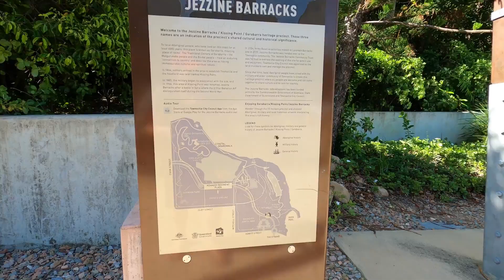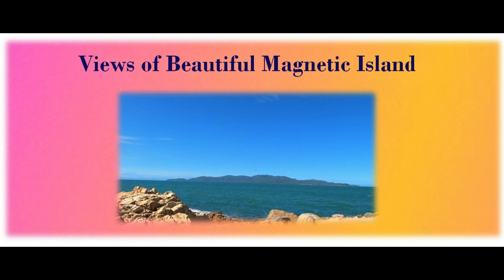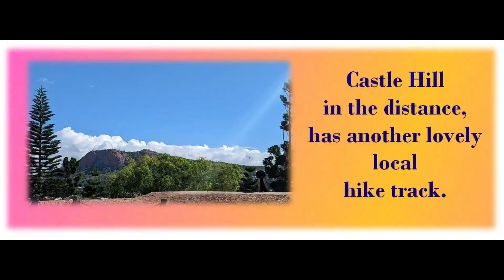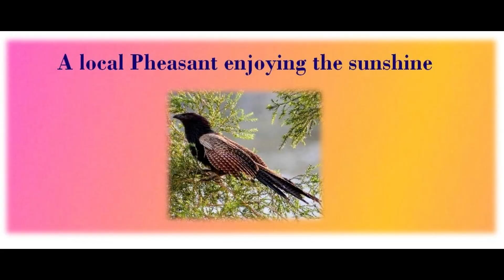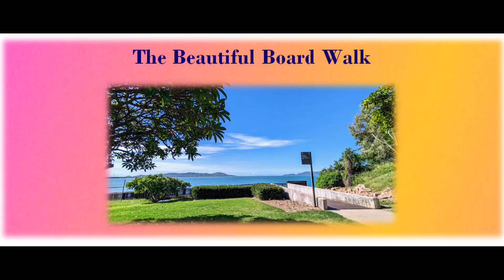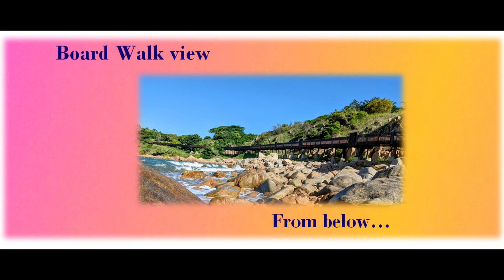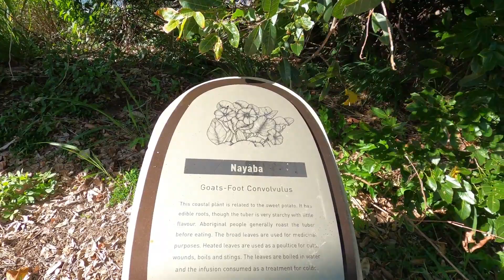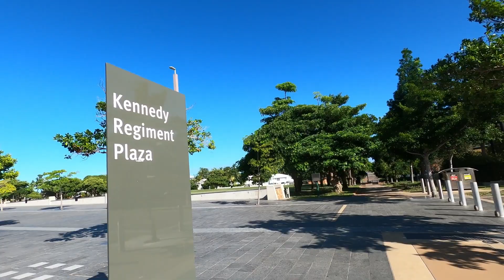townsvilleshines Capital City of North Queensland Kissing Point Boardwalk, an old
Townsville, the Capital City of North Queensland. Kissingpoint and Boardwalk, Jezzine Loop Trail, the Strand

Come with us on a 4.5 kilometer hike, or 6000 steps, around the picturesque point. Enjoying the views of Magnetic & Palm Islands off the coastal waters of Townsville :)
Getting a breath of fresh air  while admiring the gorgeous views with an opportunity not to be missed getting out in nature to absorb the ions created in the outdoors, as the molecules in the air interact with sunlight, breeze & the rhythmic movement of the water. Evidenced in always feeling good after being out in nature; especially at the beach or waterfalls. The Stand Rock Pool & Kissing Point Look Out are sentimental family location for us, filled with fun memories of the past...

The Jezzine barracks area is also filled with historic memorabilia from WWII, when the Japanese attempted to invade Australia; with the United States Military coming to aid in Australia's defense; from 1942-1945.

See our next clip with a drive by tour of the Strand, past Tobruk Memorial Pools Port of Townsvlle.